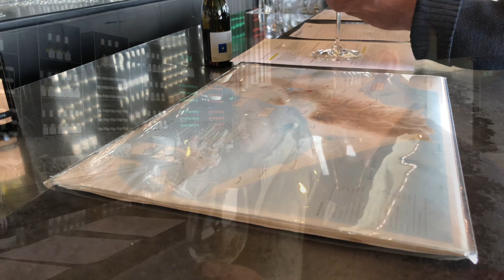Wine Tasting & Lunch with Dodoy & Inday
Port Phillip Estate and Kooyong.
Montalto Restaurant.

September 2019

Video taken using iphone X.